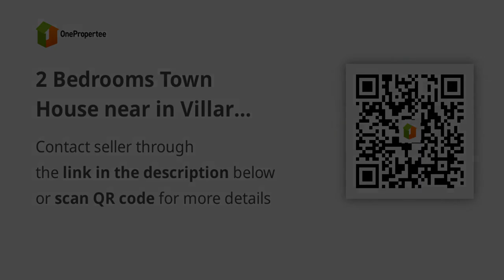2 Bedrooms Town House near in Villar Sipag Complex in C5 Extension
2 Bedrooms Town House near in Villar Sipag Complex in C5 Extension
House Type: Townhouse
Number of Bedrooms: 2
Number of Bathrooms: 1
Floor Area in sqm: 67 sqm.
Lot Area in sqm: 57 sqm.
Number of Floors: 2
Number of Car Parking Spaces: 1